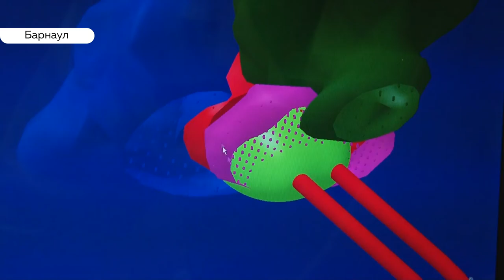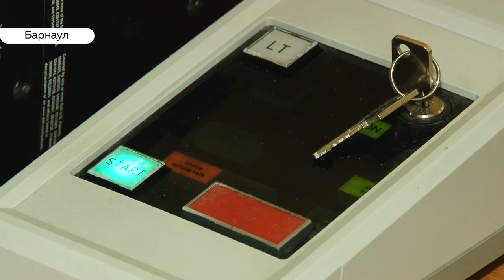Алтайские врачи вышли на новый уровень лечения онкозаболеваний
С начала года на Алтае оптимизировали лучевую терапию для лечения рака женской половой системы. Ее применяют вместе с 3D-планированием. Зачем в медицине цифровой подход и кому подходит такой метод, выясняла Анастасия Дараган.